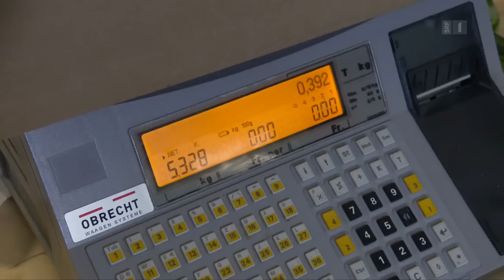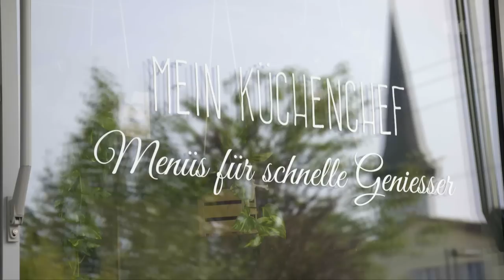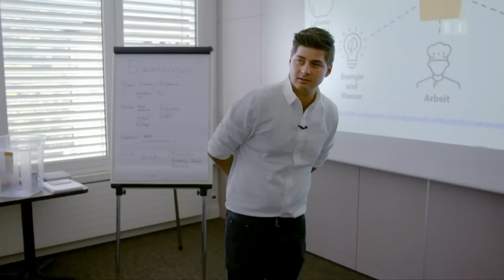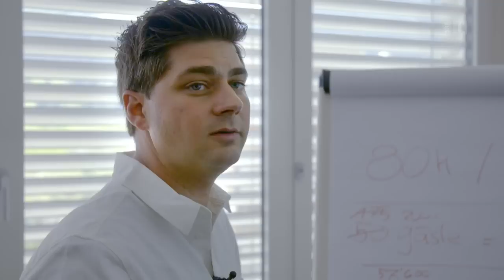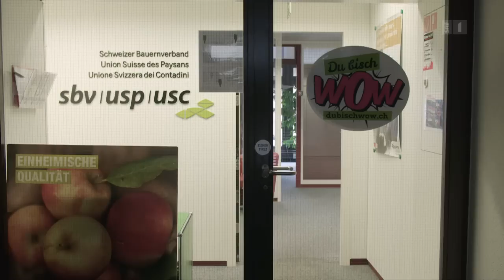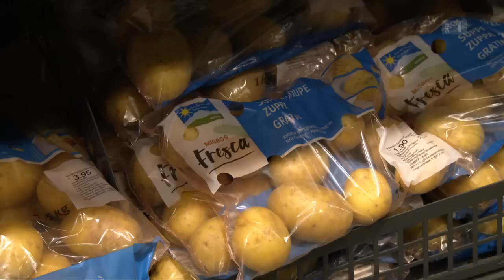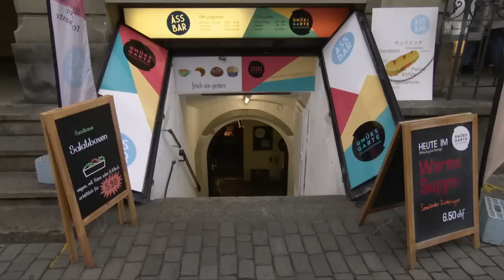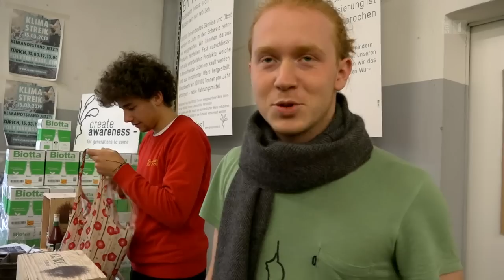Foodwaste – Warum Lebensmittel im Abfall landen und was wir dagegen tun können | Doku | SRF Dok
Mirko Buri führt ein Foodwaste-Restaurant, Vanessa Bergant hat ihren Abfall massiv reduziert und Dominik Waser macht Foodsave-Aktionen auf Social-Media-Plattformen, um Lebensmittel zu retten. «DOK» hat diese drei Menschen in ihrem Alltag begleitet und zeigt, wie man Abfall vermeiden kann.

2,8 Millionen Tonnen Lebensmittel werden in der Schweiz jährlich weggeworfen. Während in vielen Regionen der Welt Menschen hungern, lebt der Westen im luxuriösen Überfluss. Alles ist überall und jederzeit erhältlich. Das Bild von leeren Gestellen in Einkaufszentren kennt man nicht und kann man sich gar nicht mehr vorstellen.

Die grössten Verursacher von Foodwaste sind die Konsumentinnen und Konsumenten. Jedes dritte Lebensmittel landet im Abfall. Die Schweizerinnen und Schweizer geben zwar nur 6,3 Prozent ihres Lohns für Lebensmittel aus, aber sie werfen 39 Prozent ihrer Einkäufe weg. Als Vergleich: In Kamerun geben die Menschen 45 Prozent ihres Lohnes für Lebensmittel aus, Foodwaste gibt es dort aber praktisch nicht.

Auch auf dem Weg vom Feld zum Ladentisch geht viel verloren. Schweizer Bauern verdienen an ihren Produkten immer weniger, sind aber gezwungen, zu viel zu produzieren, um am Absatzmarkt bestehen zu können. Die Läden fordern nicht nur beste Qualität, die Ware muss auch perfekt aussehen. Die optischen Auflagen der Grossverteiler, die den Bauern die Ware abnehmen, sind sehr strikt. Entspricht ein Rüebli nicht einer gewissen Grösse oder Dicke, landet es im Abfall oder bleibt auf dem Feld liegen. Machen die Schweizer Bauern nicht mit, droht die Konkurrenz: Importware ist jederzeit billiger zu haben.

Diesen Kreislauf wollen immer mehr junge Menschen durchbrechen. Mirko Buri hat seine Gault-Millau-Karriere aufgegeben, kocht nur noch mit Foodwaste und überzeugt andere Gastrobetriebe, weniger Foodwaste zu verursachen. Dominik Waser macht Foodsave-Aktionen über Social-Media-Plattformen und baut einen Gemüsehandel mit Zweitklassgemüse auf und Vanessa Bergant versucht bei sich zuhause Abfall vollständig zu vermeiden. Die globale Community gegen Foodwaste breitet sich rasch aus und stellt mittlerweile eine Art Protestbewegung gegen die masslose Konsum- und Überflussgesellschaft dar. Über kurz oder lang müssen auch Läden umdenken. Weniger ist mehr, ist das neue Motto.